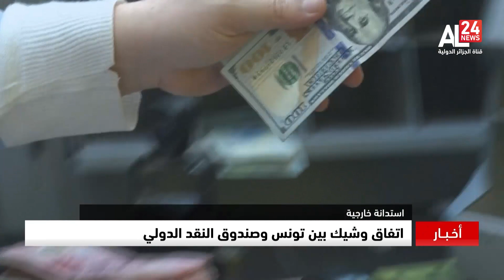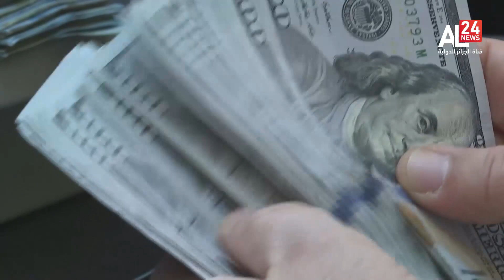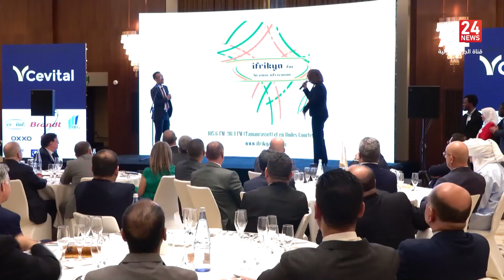النشرة المغاربية 17:00 | 04 05 2023